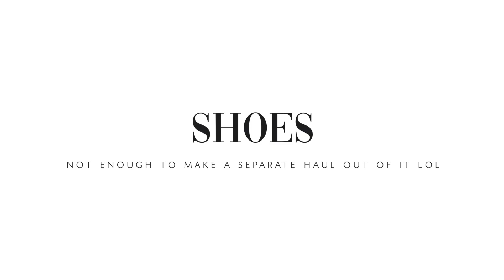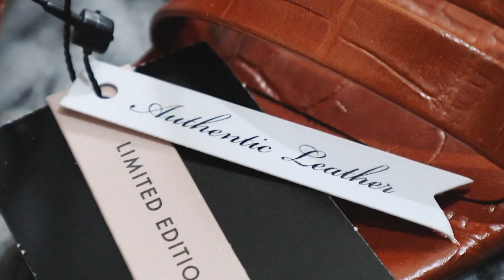HUGE MID-YEAR CLOTHING + SHOES TRY-ON HAUL!! ✨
Hello MiLouvs! I know how much you love hauls, so here's one that I hope you find refreshing ✨

🌿ITEMS SEEN:
*to follow: currently sorting everything out!*
1. Mango Organic Cotton Dress: White (No longer available)
2. Mango Pleated Floral Dress: Blue
3. Mango Striped Cotton Dress
4. Mango Belt Shirt Dress
5. Mango Openwork Dress: Black
6. Mango Lace Spaghetti Straps Top
7. Mango V-Neck Essential Top
8. Mango Embroidered Cotton Top
9. Mango Cropped Cotton Shirt
10. BDG Pax Jean (No longer available)
11. Mango Leather Straps Sandal Heels
12. Charles & Keith Block Heels
13. Charles & Keith Open-Toe Lilac Flats
14. Bench Sports Bra
15. ACG Women's Shorts

1. Music by Gil Wanders - Still Morning